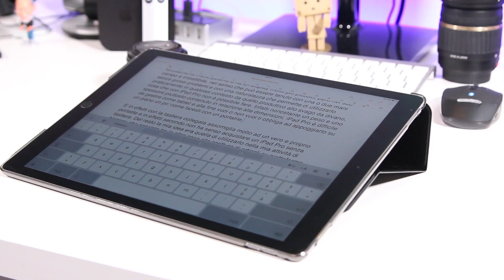Recensione custodia Puro Zeta Slim per iPad Pro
Ho provato la prima e per ora unica custodia per iPad Pro proposta dall'azienda italiana Puro.

▶︎ Supporta il mio canale con un Mi piace o una condivisione!